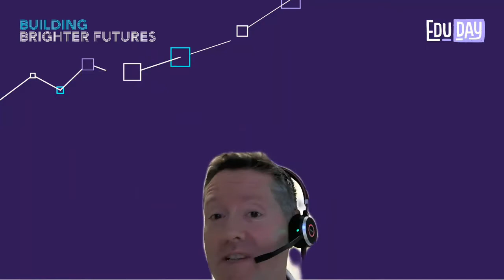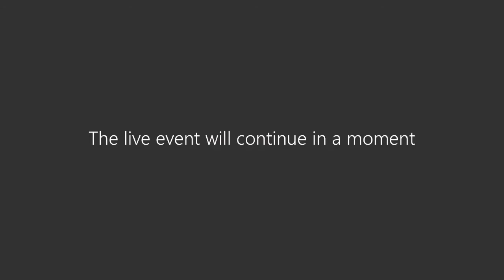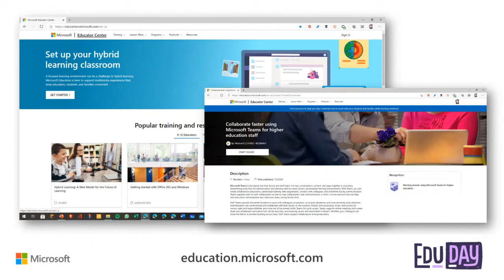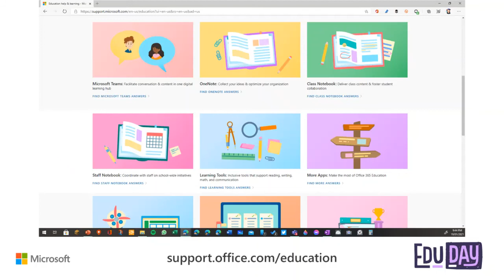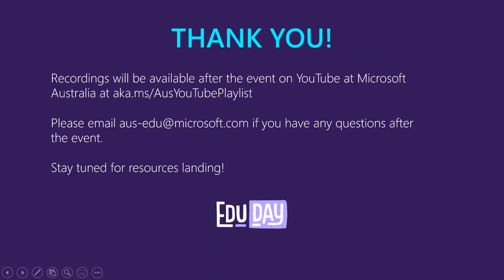Expert Panel Discussion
In this live panel discussion, hear from our panel of experts on the future of learning in a higher education environment.